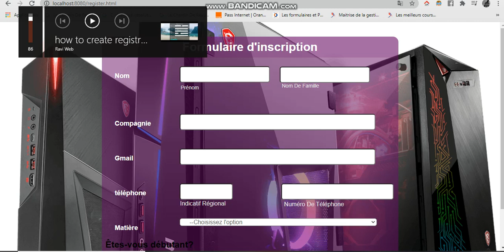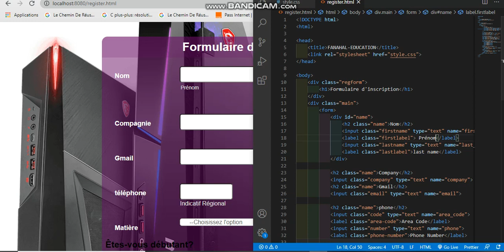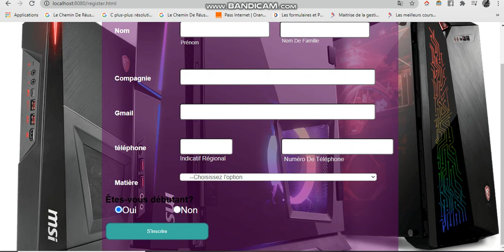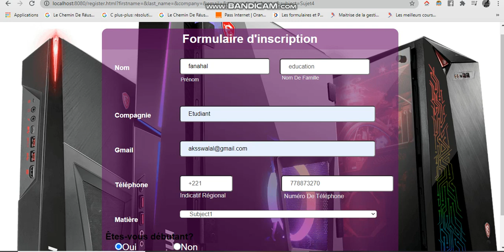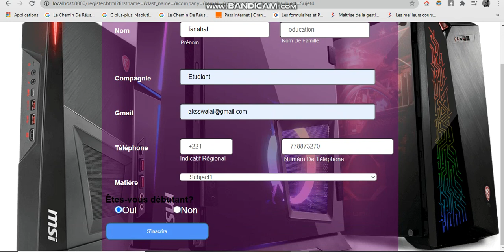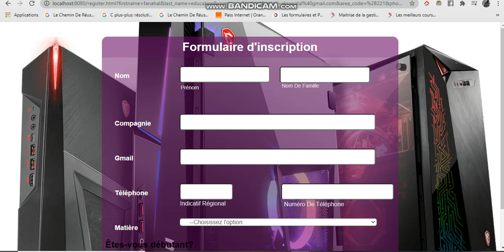Réponse aux différentes questions est présentation du prochain cours en français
Youssouf Abdallah: Réponse aux différentes questions est présentation du prochain cours en français